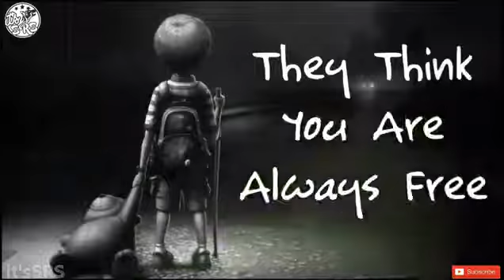Reality of life.....